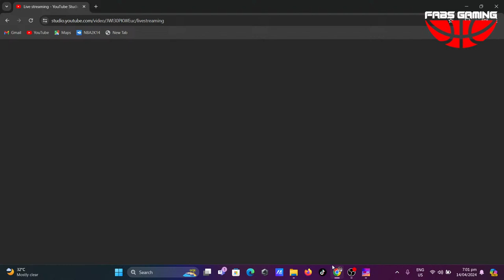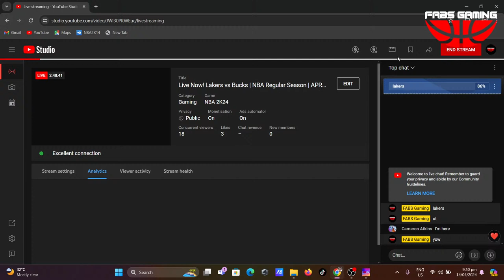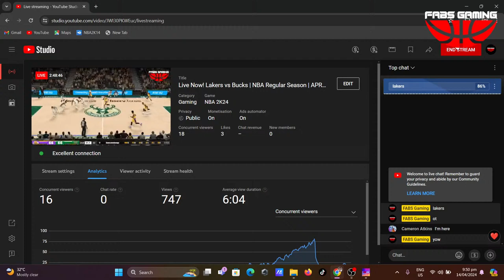Lakers vs Bucks | NBA2K24 PC Gameplay | APRIL 14, 2024 | NBA2K24 CPU VS CPU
Simulation game is a video game describes a diverse super-category of video games, generally designed to closely simulate real world activities. A simulation game attempts to copy various activities from real life in the form of a game for various purposes such as training, analysis, prediction, or simply entertainment

credit to @OfficialBon2K